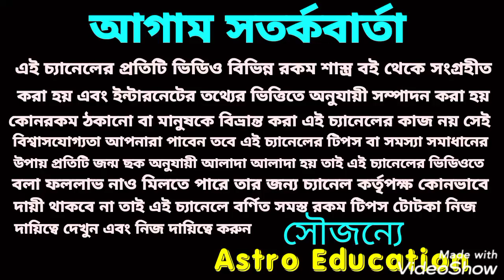কর্কট রাশি আগস্ট মাসের রাশিফল!